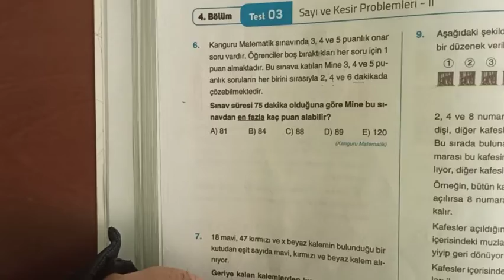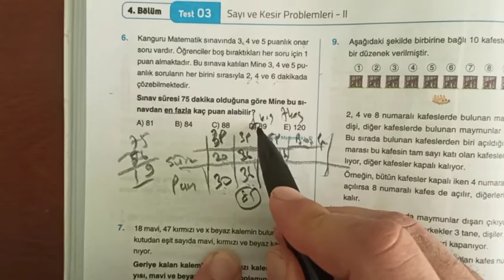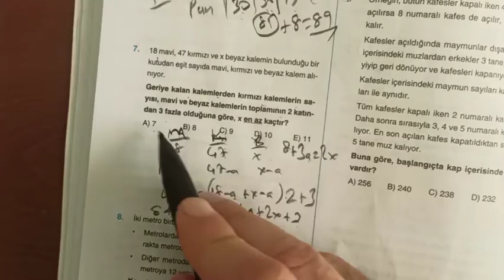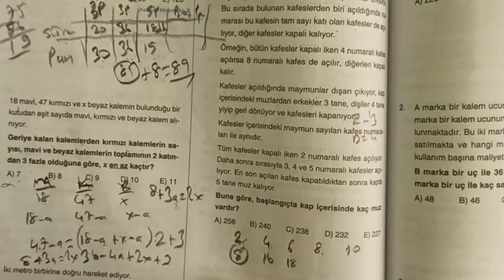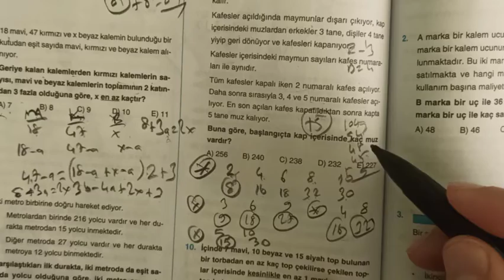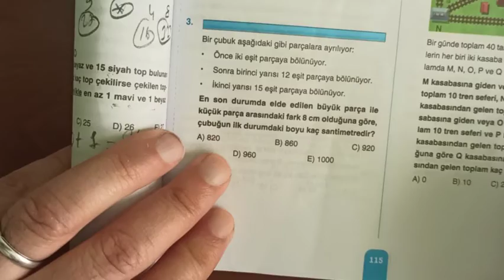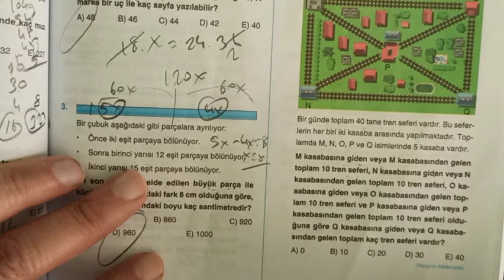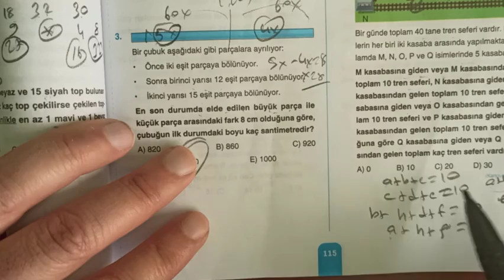onbini hedefleyenler için sayı kesir problemleri